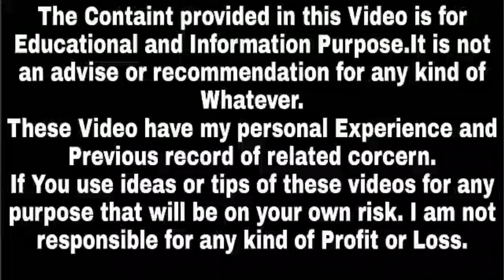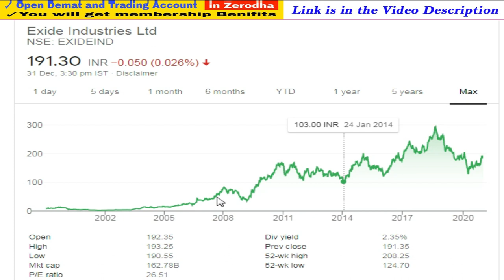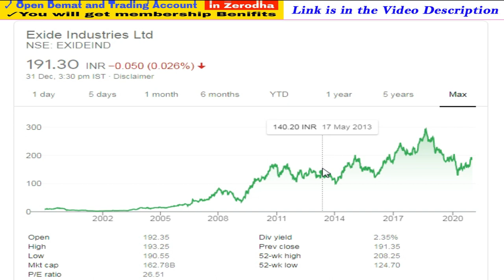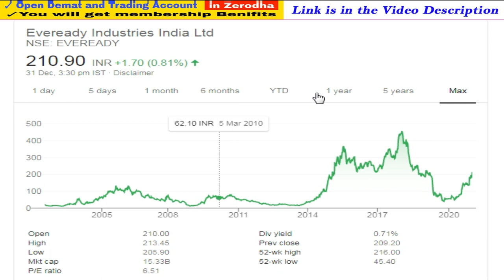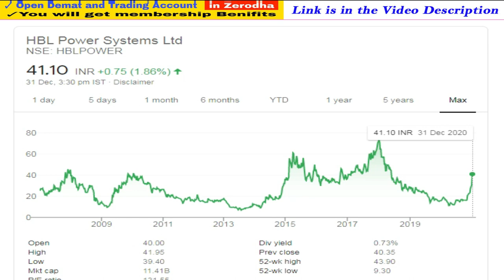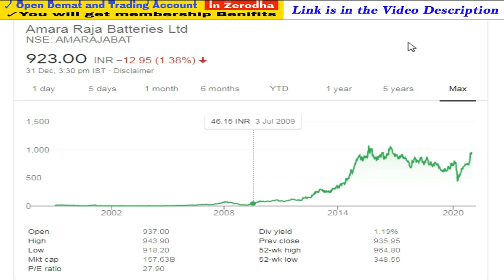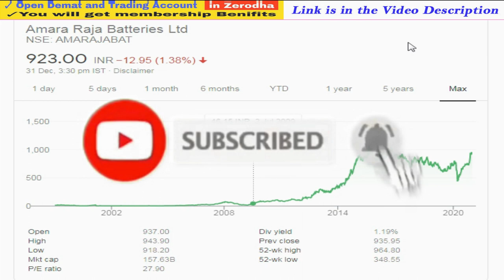Electric Vehicle आने वाला हैं ये Shares देगा जबरदस्त Return | Success Place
1. You will be added in Positional Trading SUPPORT Group on What'sapp by Angel Broking .